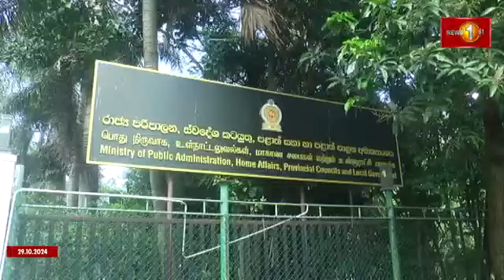නිල නිවාස භාර නොදුන් හිටපු ඇමතිවරු 12ක් | Ministers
නිල නිවාස භාර නොදුන් හිටපු ඇමතිවරු 12ක්...